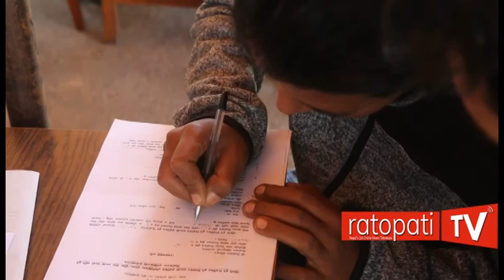दोस्रो चरणको निर्वाचनका लागि मनोनयन